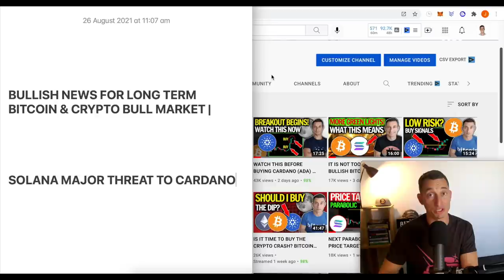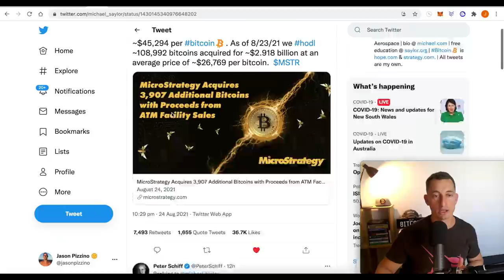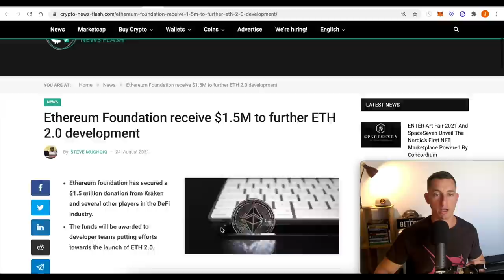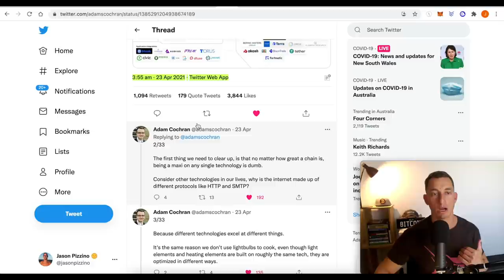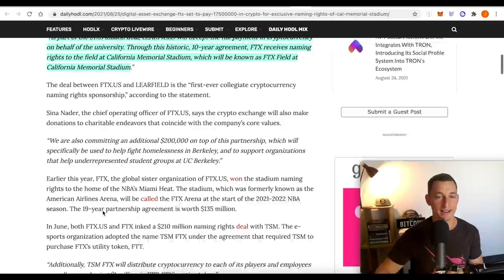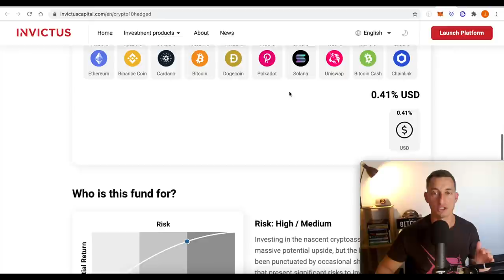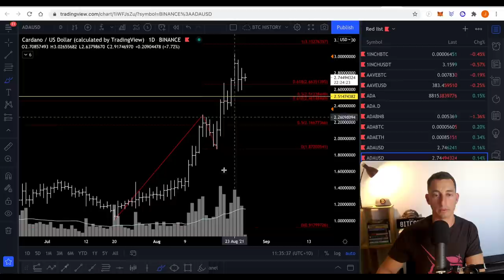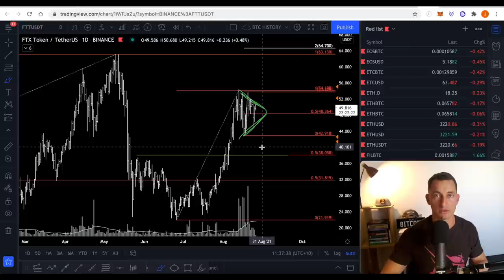Solana (SOL) NOW MAJOR THREAT to Cardano (ADA)?! BULLISH NEWS for Bitcoin & Crypto Market!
Bitcoin and Crypto continue to receive positive news however price remains stagnant. Are we just waiting on time to catch up after recent big moves in the market? Is Cardano still sitting strong as Solana closes in on network effects? We will discuss the news and price charts on these issues in today’s video.

CODE “LAUNCH200OFF”

⏰ Timestamps ⏰
00:00 Hopium-Free 200k? 🙏🏼
01:07 Bitcoin & Crypto Bullish News
05:12 Solana Threatens Cardano Growth
Solana Tweet on Twitter
08:44 Cardano ADA launching in Japan
09:37 10X Altcoin GEM News!
12:40 Crypto 10 Hedge Fund
14:18 Price Analysis, BTC, ADA, SOL, FTT
17:54 Video Outro